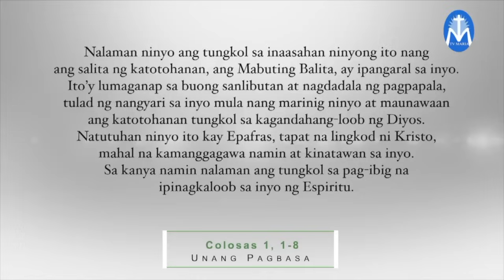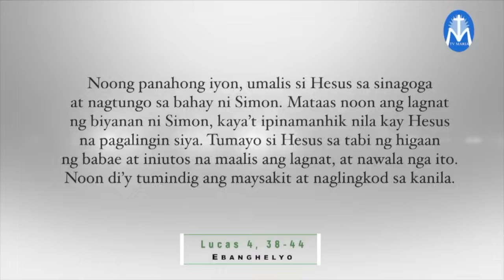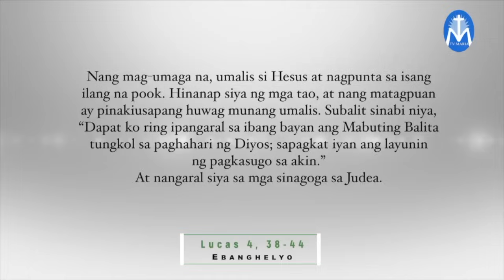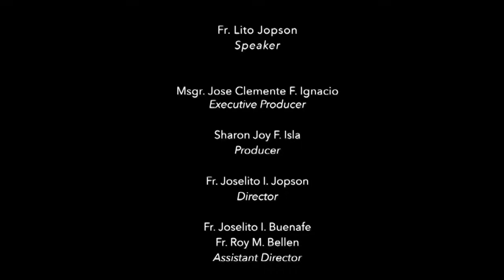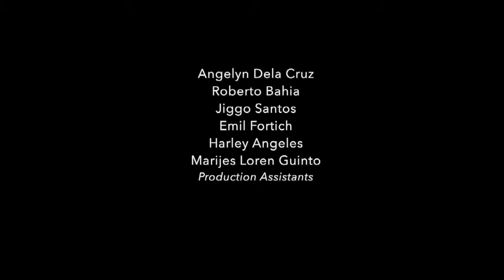Salita ng Diyos, Salita ng Buhay - September 6, 2023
Pakinggan natin ang mga pagbasa at pagninilay para sa araw na Ito, kasama si Fr. Lito Jopson